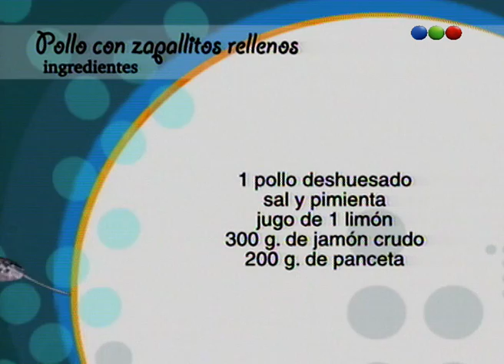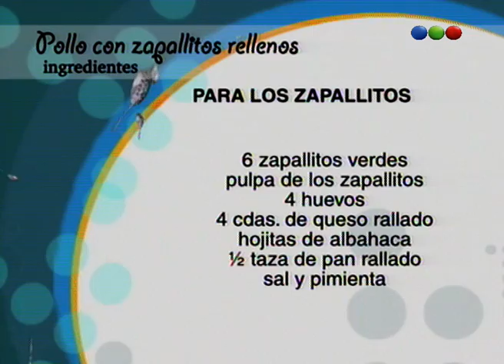Programa 121 - Maru a la Tarde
Maru A La Tarde era un programa de TV de cocina conducido por Maru Botana.